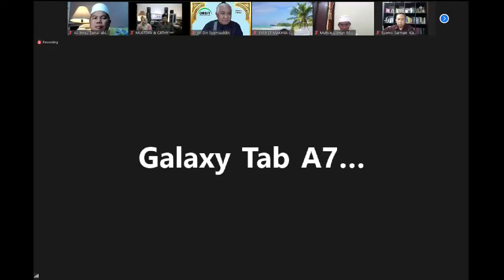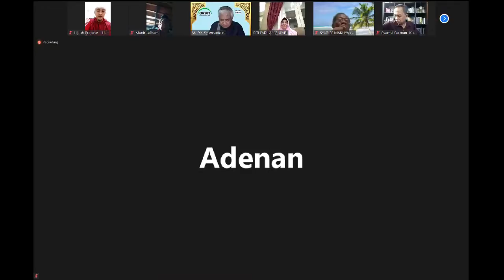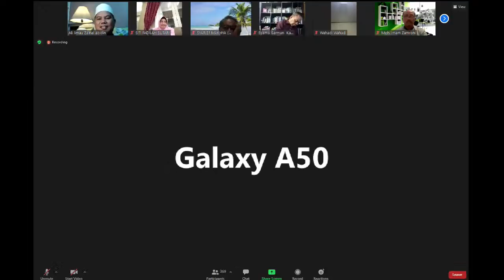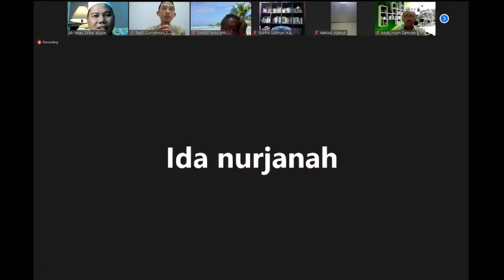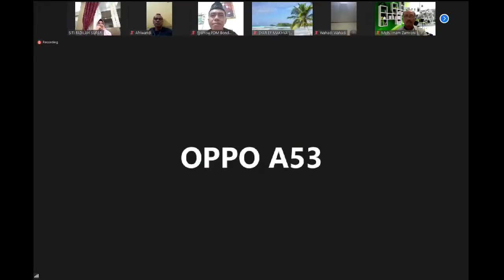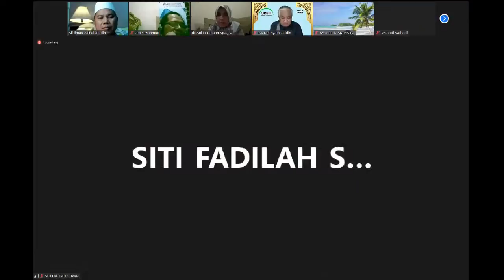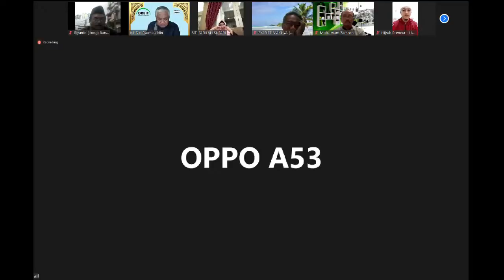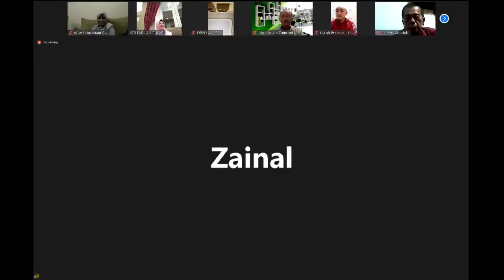Siti Fadilah Supari | Vaksin Covid-19, Antara Manfaat dan Mudharat | Pengajian Orbit Virtual